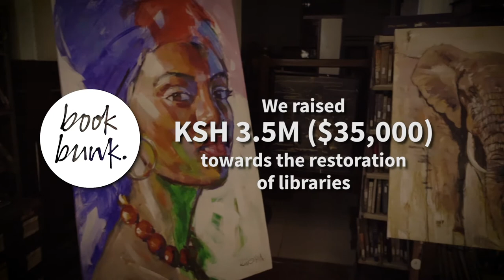A Night at The Library: 2019 Gala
Our annual fundraising gala reintroduces audiences to the NRBLibraries we are working to restore and showcases the past, present and future of these spaces. The goal is to raise funds and secure partnerships needed for this groundbreaking work.

The 2019 gala brought glamour and the magic of storytelling to the iconic McMillan Memorial Library, located in the heart of Nairobi, with audiences and givers playing a part in creating truly inclusive public spaces! The 2019 edition, held on 11th December, brought together 150 guests for a night of magic at the library in support of our overall restoration work, raising KES 3.5M through ticket sales, raffle prizes and donations!

Event Partners
Maxam